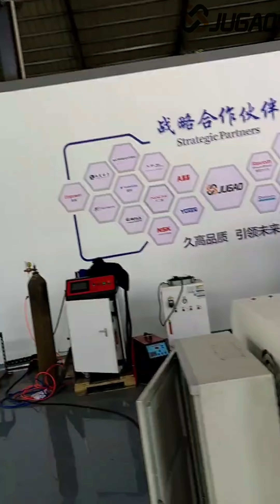El video fabrica china JUGAO 10 de JUNIO,2023